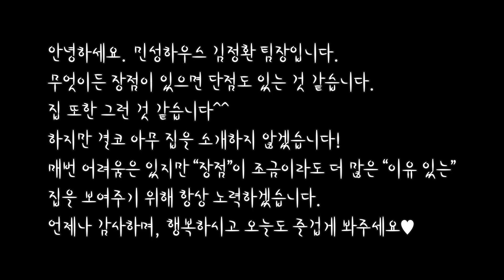일산 최대 규모 30개동 식사동 위시티 생활권 "트램 타고 GTX 환승하러 가볼까?"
일산에서 규모가 가장 큰 30개동 대단지 빌라 타운입니다
생활하기에 아주 편리합니다
학원가가 유명하고 약 2~3분 거리에 동국대병원이 위치하고 있습니다
현재는 약 1.5KM 거리의 풍산역을 이용해야 하지만 트램이 확정되어 식사동에서 고양 시청, 대곡역까지 갈 수 있습니다
대곡역에서는 3호선과 GTX도 환승을 할 수 있습니다
거실과 안방에 시스템 에에컨 기본 설치가 되어 있습니다
아트홀 쪽에 웨인스코팅 인테리어로 시공이 되어 있습니다
작은방에는 발코니가 있어 다양한 공간으로 활용이 가능합니다
주방은 메탈 느낌의 싱크대입니다
방과 주방에 큰 채광 창과 환기창이 있습니다

일반층
전용 면적 : 17평
실사용 면적 : 31평

일반층
거실 : 430㎝ X 418㎝
작은방 : 253㎝ X 325㎝
중간방 : 269㎝ X 344㎝
안방 : 340㎝ X 378㎝

복층
전용 면적 : 17평
실사용 면적 : 55평

복층
거실 : 483㎝ X 409㎝
작은방 : 360㎝ X 250㎝
중간방 : 346㎝ X 259㎝
안방 : 341㎝ X 331㎝

다락
거실 : 545㎝ X 396㎝
방 : 629㎝ X 421㎝

*분양가*
2억 초~3억 후반 입니다
서울과 경기도권 분양현장 & 인테리어를 소개합니다
동영상의 매물을 보고 싶으시면 언제든지
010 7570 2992 연락주세요

방송, 촬영 문의 김정환팀장 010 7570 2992